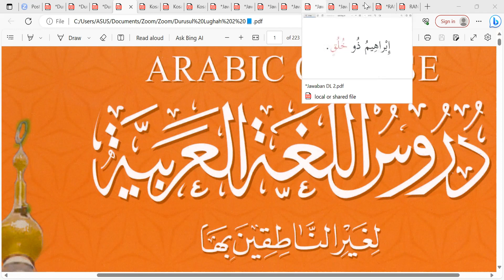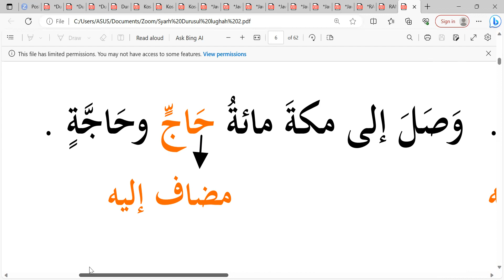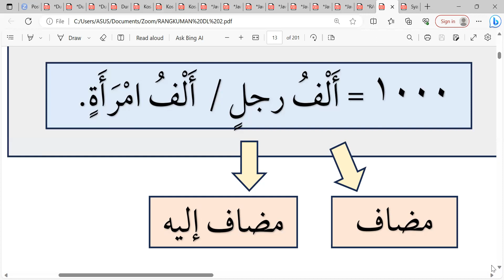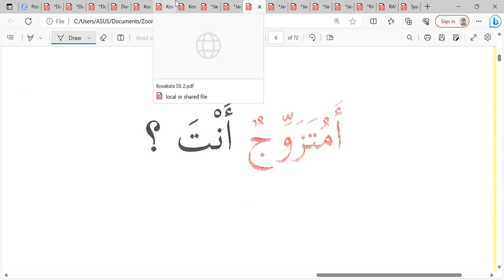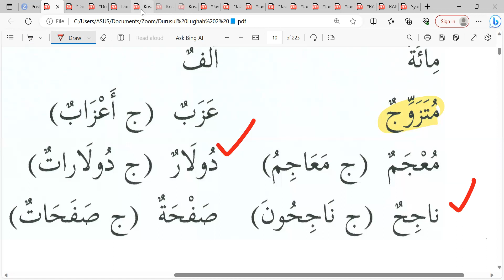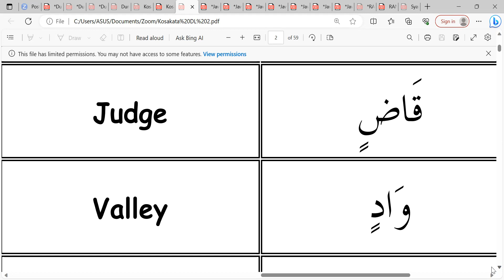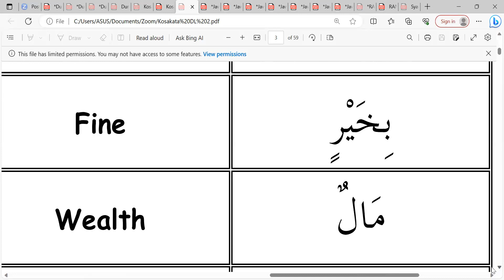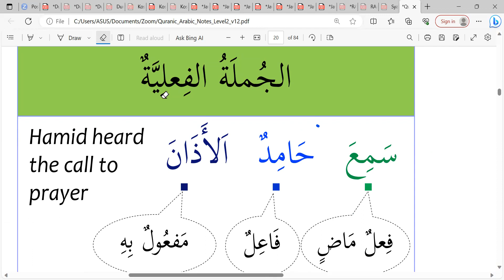Pertemuan ke-9 DL II Akhwat Angkatan ke-5 Latihan terakhir Dars awal 📙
Selasa 17 Oktober 2023 Semoga bermanfaat